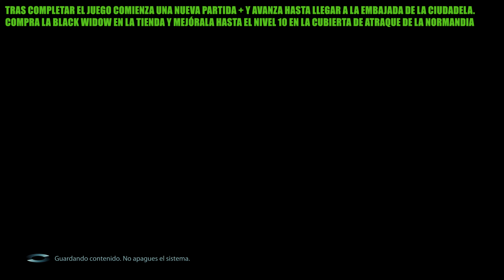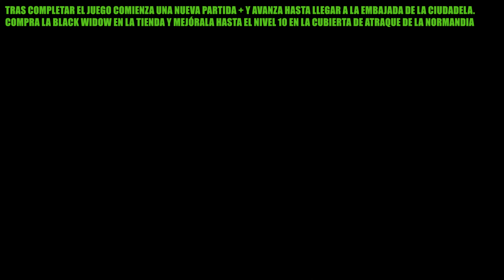Mass Effect 3: LE | Logro / Trofeo: Armamentista (Mejorar un arma al nivel 10) PLATINO 1.136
Hola muy buenas a todos, bienvenidos a este vídeo en el que enseñaré cómo conseguir el logro o trofeo Armamentista en Mass Effect 3: Legendary Edition.

Para conseguir el logro o trofeo tendremos que mejora cualquier arma a nivel 10.

Lo primero que tendremos que hacer es completar el juego con cualquier tipo de personaje y en cualquier dificultad. Antes de completar el juego hay que asegurarse de que tenemos un espacio libre para poder guardar la partida.

Tras acabar la primera partida comenzamos una nueva partida eligiendo la partida que acabamos de guardar para comenzar una Nueva Partida +.

En esta partida avanzamos hasta llegar a la zona de las embajadas de la Ciudadela y vamos a la Oficina de Solicitudes de Espectros del distrito. Una vez aquí compramos cualquier arma como por ejemplo la Black Widow.

Tras comprar el arma volvemos a la Normandia, vamos a la Cubierta de atraque y usamos la terminal de mejora de armas para mejorarla hasta el nivel 10.

Armamentista
ME3: Mejora cualquier arma a nivel 10.

Gunsmith
ME3: Upgrade any weapon to level 10.